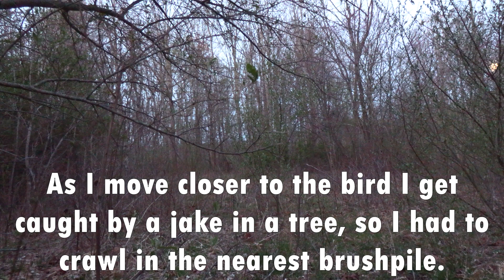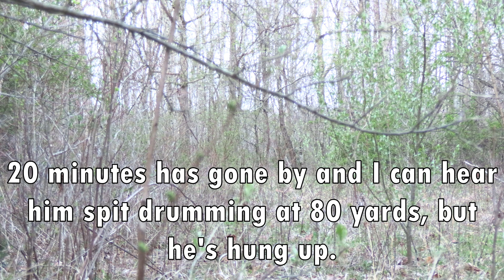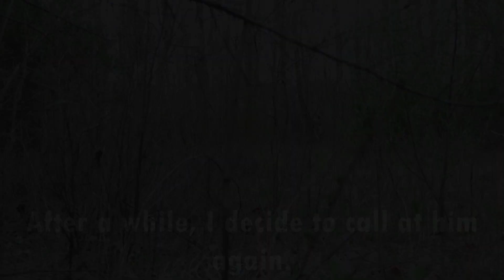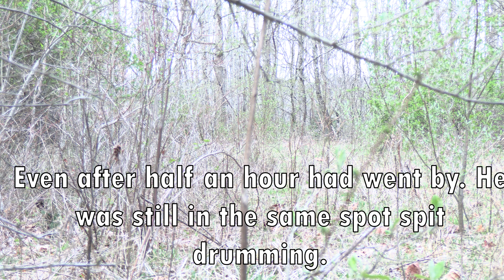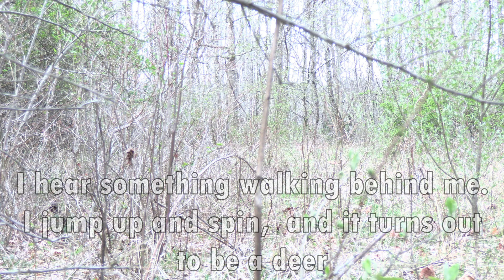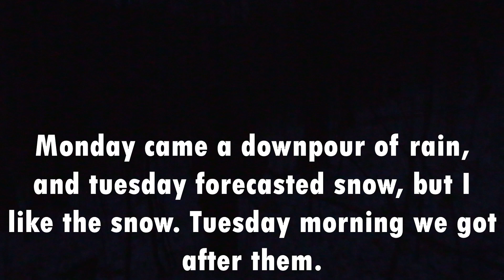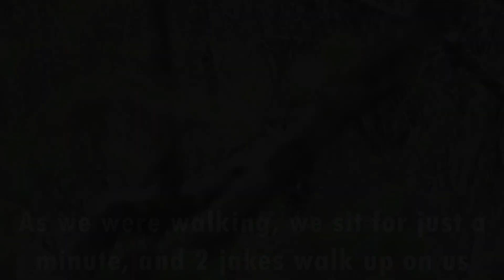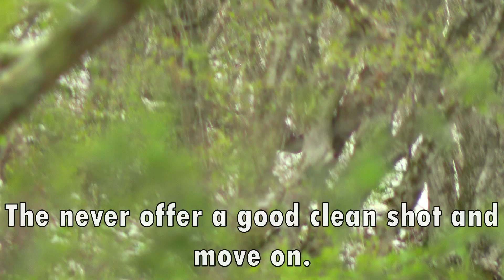HE HUNG UP UNDER 100 YARDS 2 DAYS IN A ROW!! (GOBBLERS IN THE SNOW!) Virginia Gobblers - Ep: 5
In this video the same gobbler hangs up on us and wouldn't come in 2 days in a row.